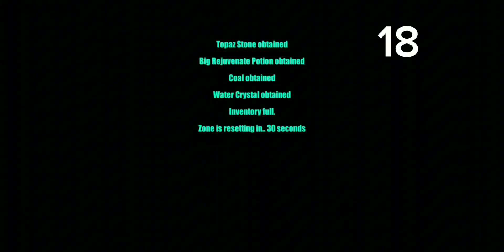[Pixel survival 2] 20/100 modina boss